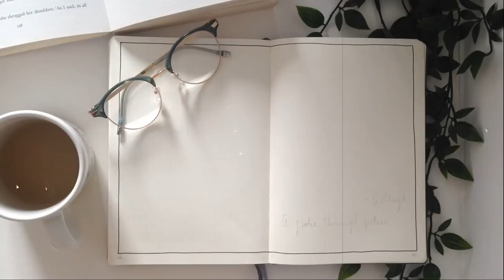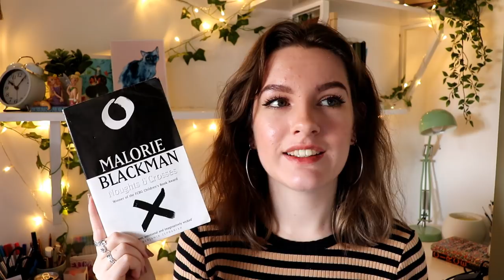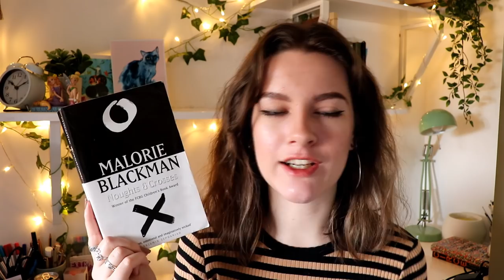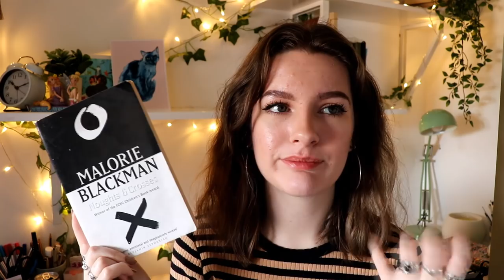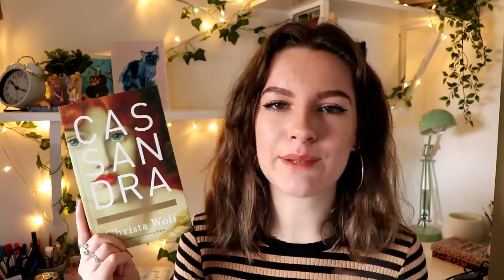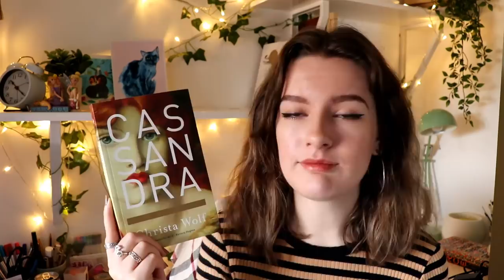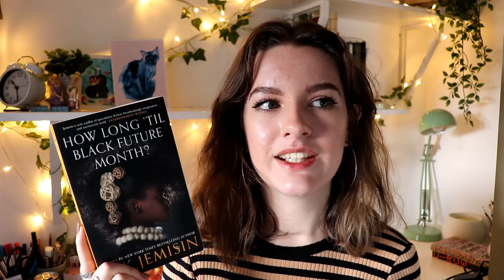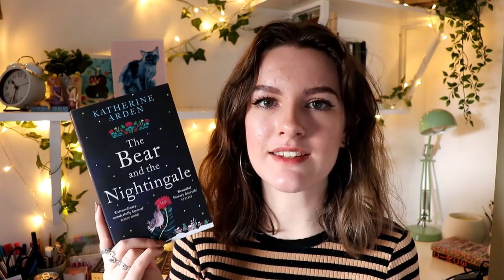March Wrap Up 2019!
Another month, another wrap up! I managed to read 6 books and a whole bunch of poetry this month - how about you?